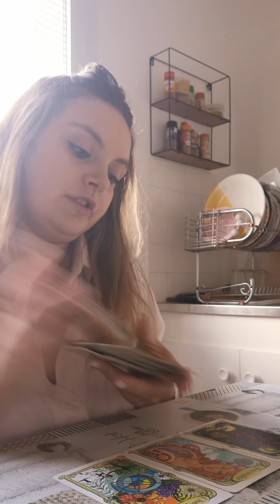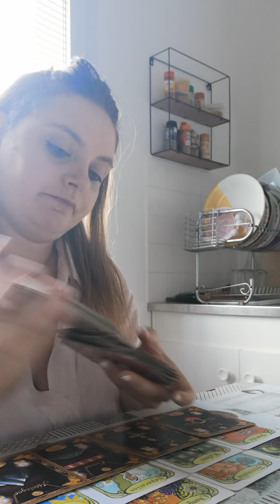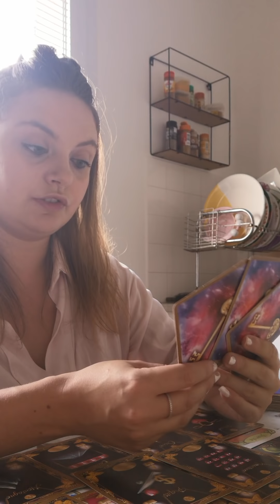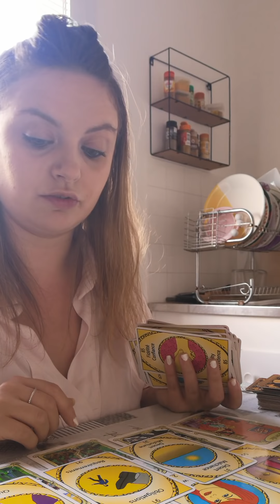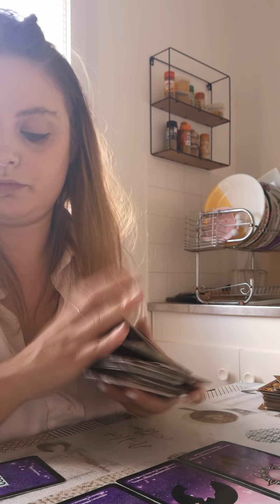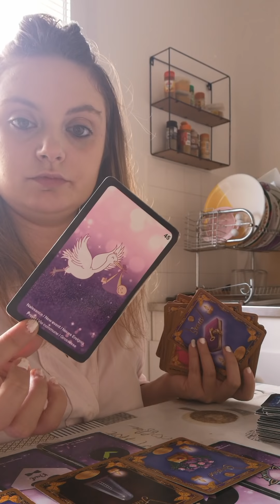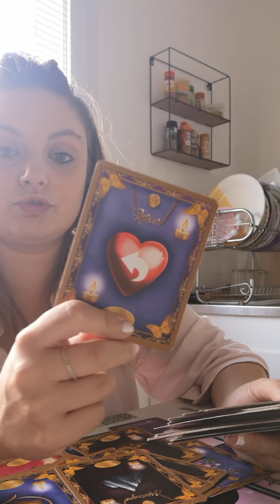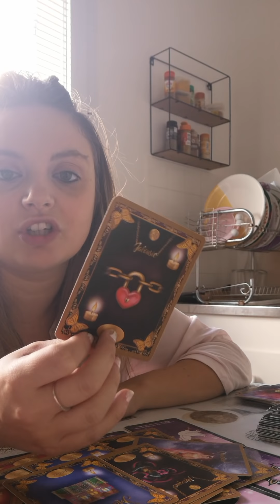Votre autre revient il en peu plus il ne va pas vous laissé facilement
Cc j'espère que cette vidéo vous parlera nesitez pas à commenté ma chaîne like vous abonné sa me fera plaisir de savoir que sa vous parle bisous voici mon lien paypal pour une guidance plus personnalisé